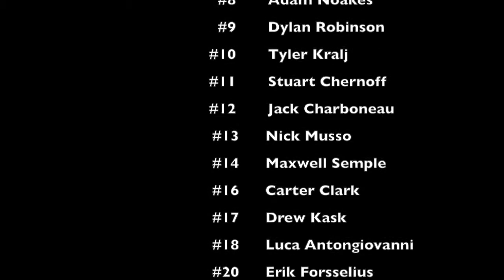2017 Barnburner Midget A1 Coquitlam Adanacs vs. Juan De Fuca Whalers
This is a box lacrosse game at the 2017 Maple Ridge Barnburner Tournament between the Midget A1 Coquitlam Adanacs and the Juan De Fuca Whalers on May 12, 2017.